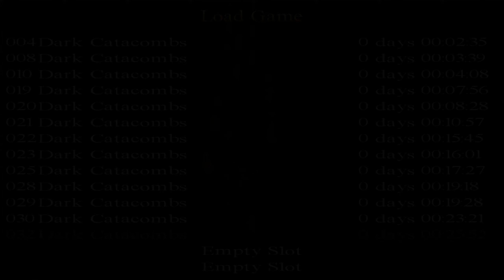Tomb Raider Custom wraz z Akasha odc.1 - Dark Catacombs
Witamy Was w kolejnym customie do gry Tomb Raider.

Zapraszamy !